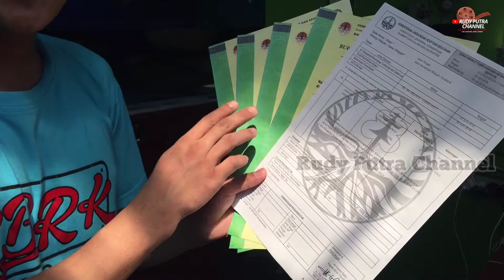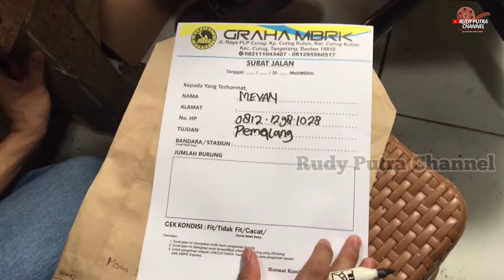(MBRK) MALL NYA BURUNG BERKICAU TERBESAR DI INDONESIA‼️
Haaai haaai .

Kali ini saya  berkunjung ke pasar Curug tempat nya di MBRK , berbagai macam jenis burung berkicau ada disini dan harga nya sangat terjangkau ..
- murai
-poksai
-lovebird
-jalak suren
-burung pelatuk
-jalak bali
-parkit jambul
-cucak rowo
Masih banyak lagi berbagai macam jenis burung berkicau ada disini .

Alamat : Jl . Raya plp Curug Tangerang
                 Pas alun-alun pasar Curug

Owner MBRK : mas kholis